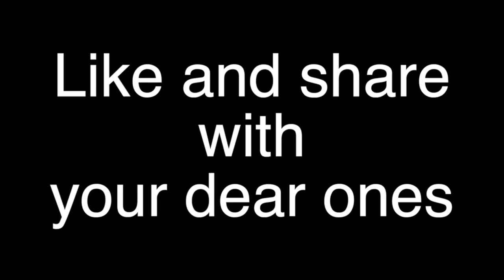The voice of the Gospel-27.12.2020-Sunday#The Holy Family#Christmas season-Year B#Lk 2:22-40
Every family is called to fulfill the command of the Lord the Heaven Father.